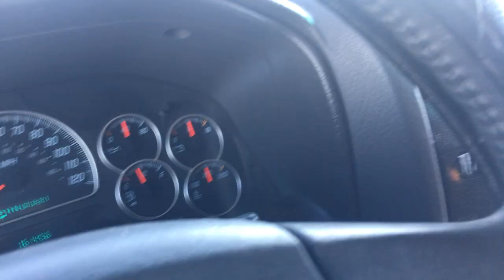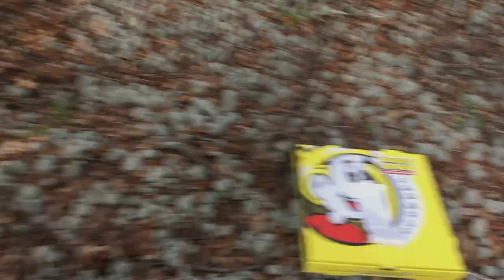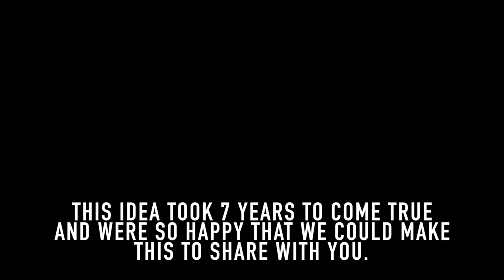The Rake ( Short Film )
from LoneHouse Productions "The Rake"

Four Friends who go on a camping trip one weekend decided to record what they think will be the best weekend ever. But after one of them goes missing the will soon realize that theres something after them.

Staring in this found footage movie.
Trent Sasnett
Joseph Burns
Colby Capraun
Brandon Ealum

Audio for the Rake supplied by Inquisitive Artist